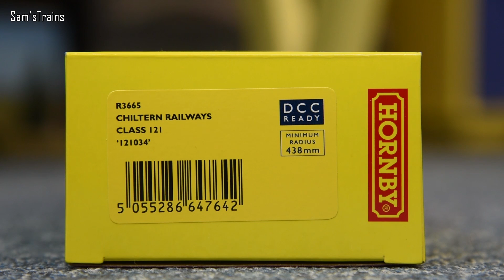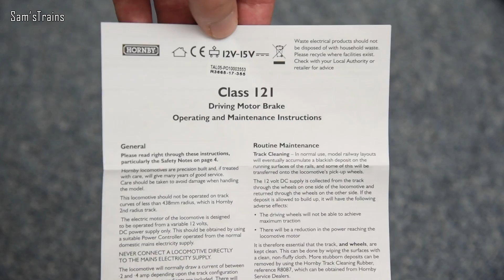Unboxing the New Hornby Railroad Class 121 (Best Value Ever?)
My review of the fantastic Hornby R3665 Class 121 'Bubble Car'